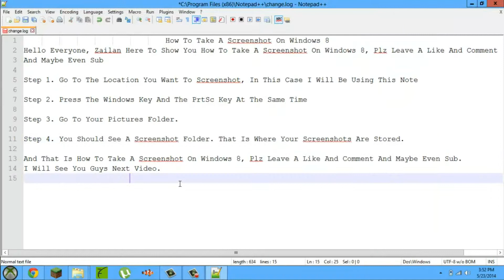How To Take A Screenshot On Windows 8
Hello Everyone, Zailan Here And Today I Bring You Another How-To Video. Today I Will Show You How To Take Screenshots On Windows 8.